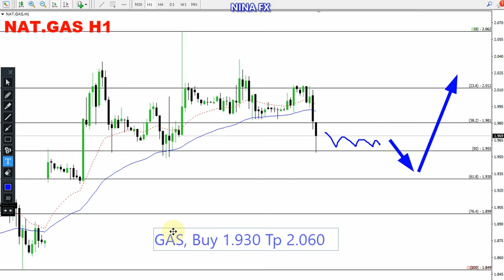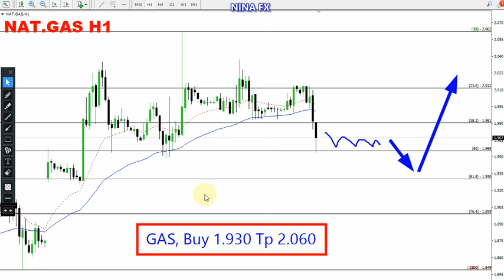Natural GAS Daily Forecast for March 8, 2024